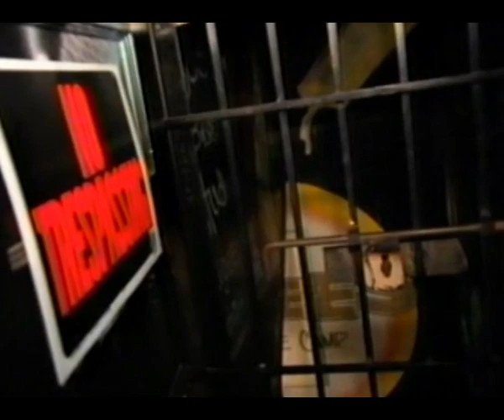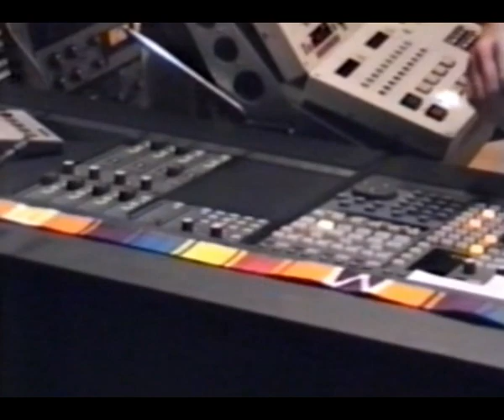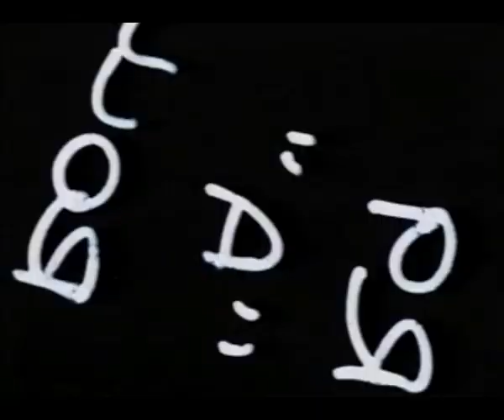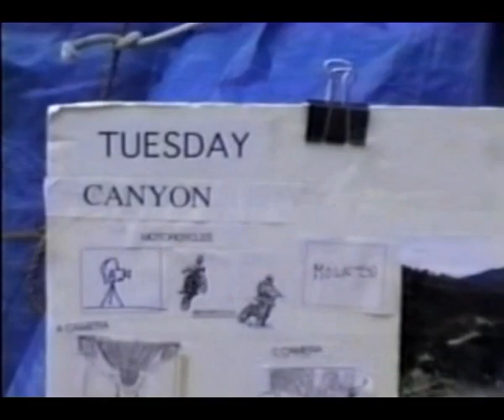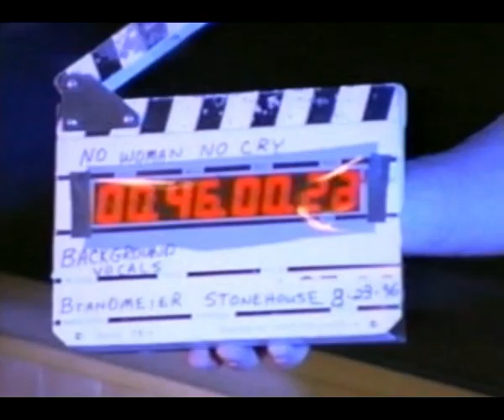Fugees Documentary 1996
I had to cut out the music videos to prevent youtube from blocking it :(